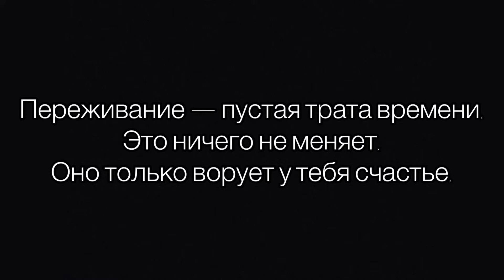Как перестать беспокоиться, волноваться и переживать | Легкий способ | 12/100 | БУДНИ ДЭЙ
12/100

Откладываем на потом... откладываем все переживания, сомнения и тревоги на определенное время, каждый день.
Все разрешимо тогда, когда ты принимаешь решения спокойно и направленно. Попробуй!!!